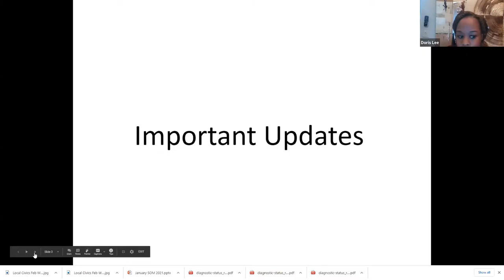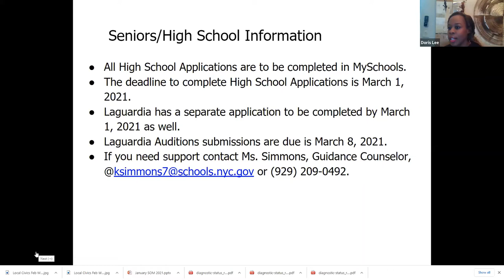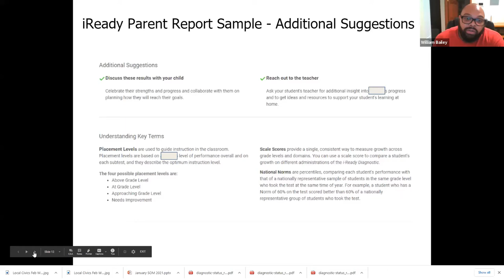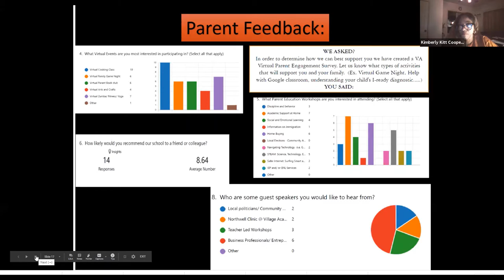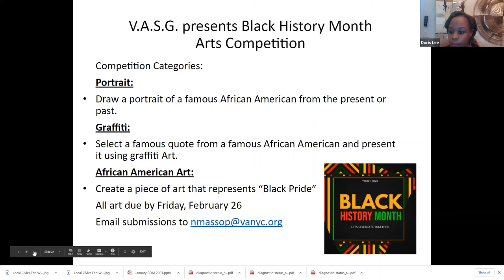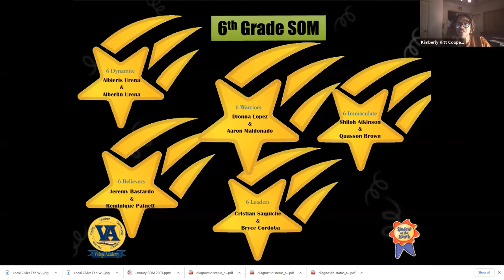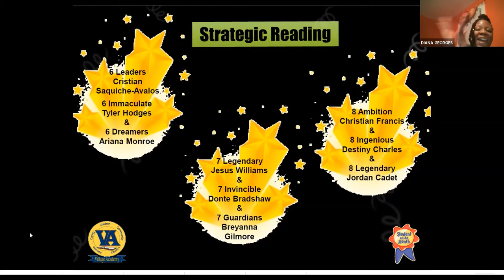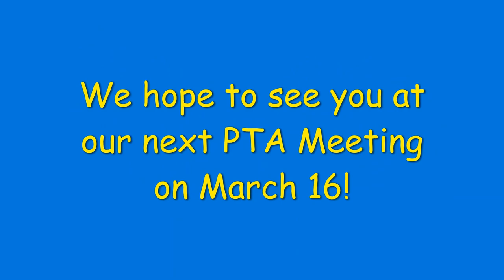Feb 2021 PTA Meeting